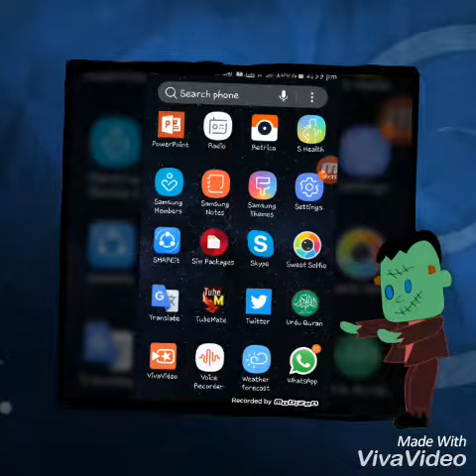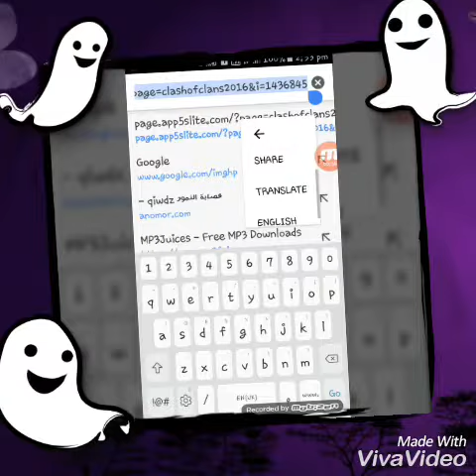Clash Of Clan Hack 2021 | 100 % Working | Must Watched | Hacked Version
This is the hack that only work.